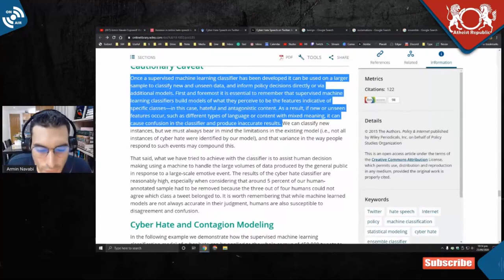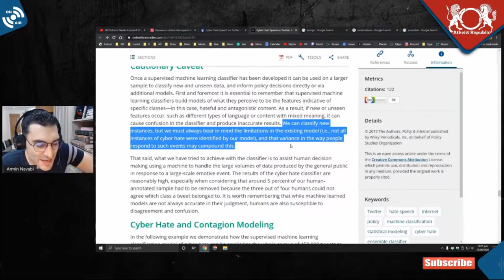Fighting Islam Can Help Muslims